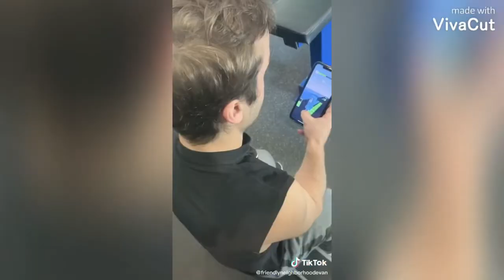Evan ”Dwarf Mamba” Eckenrode TikTok Compilation Part 3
Evan Eckenrode also known as Dwarf Mamba TikTok Compilation